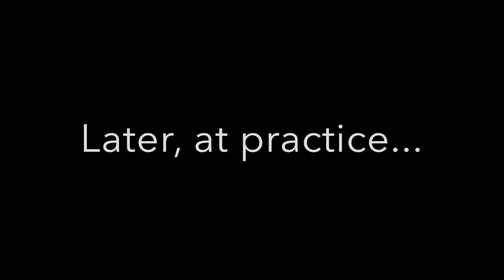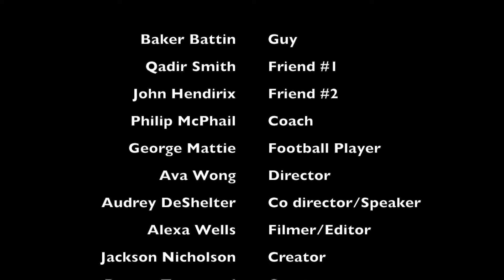Take off your mask